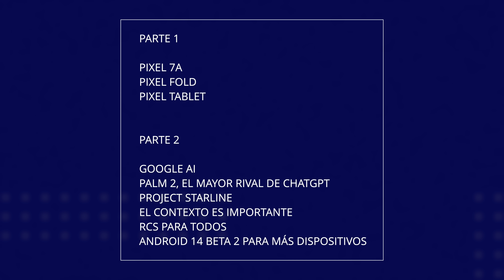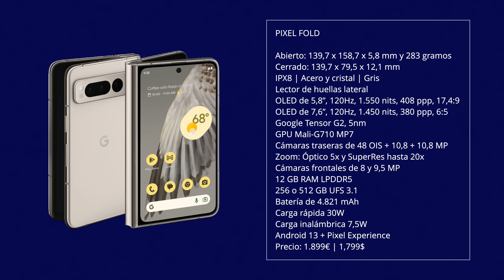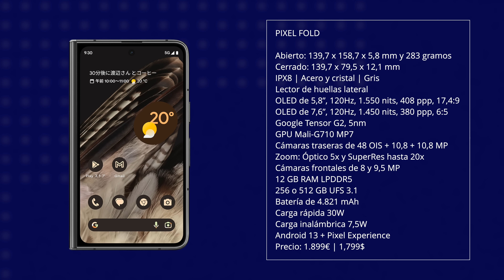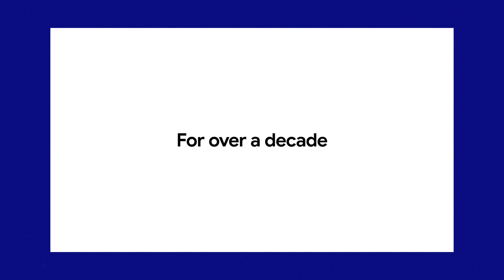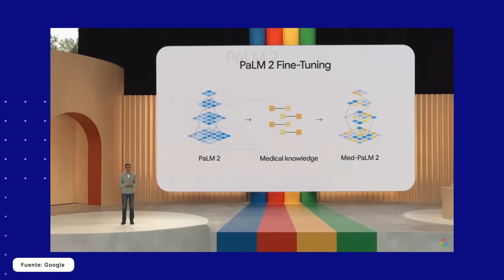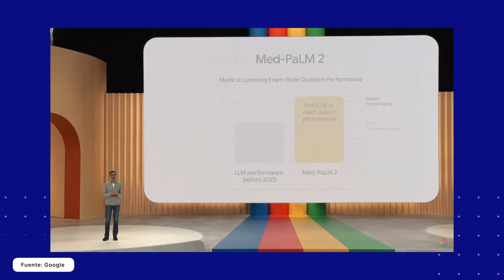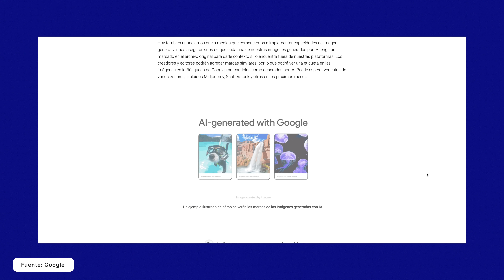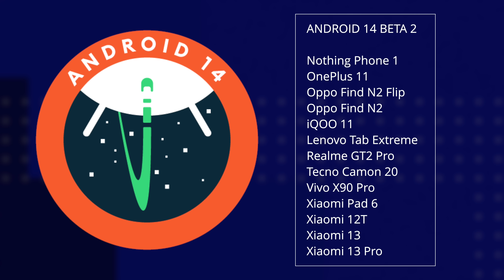Google lo hace (casi) PERFECTO | Pixel Fold, Google Bard y mucho más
00:00 INTRO
01:05 PIXEL 7A
02:22 PIXEL FOLD
03:46 PIXEL TABLET
05:05 SOFTWARE
12:18 DESPEDIDA

En cualquier caso, todas las recomendaciones y ofertas que publico se hacen de manera libre y sin responder a ninguna petición o acuerdo con la marca del producto en cuestión, salvo que así se indique expresamente en el vídeo.